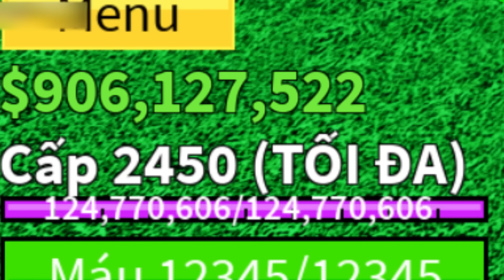Khi Người Giàu Chơi Blox Fruits....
Mình 17 tuổi, các bạn gọi bằng anh hay cậu đều được.